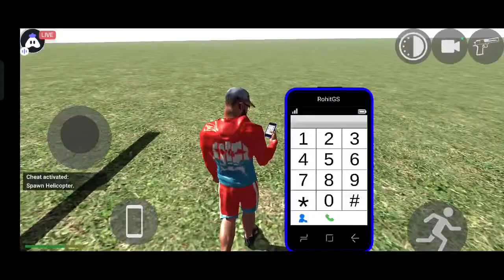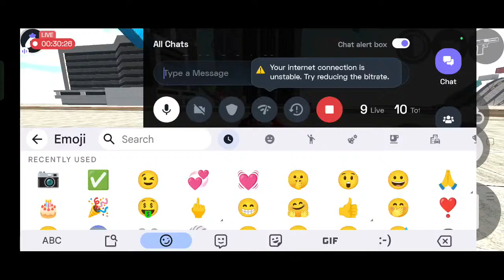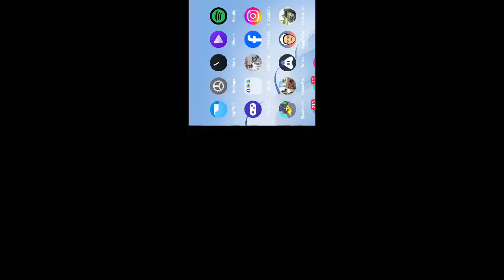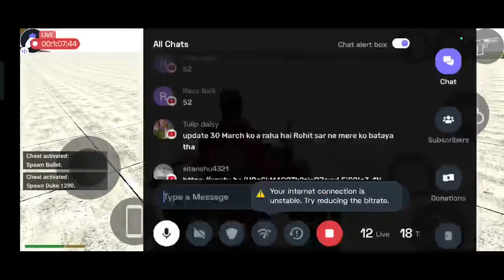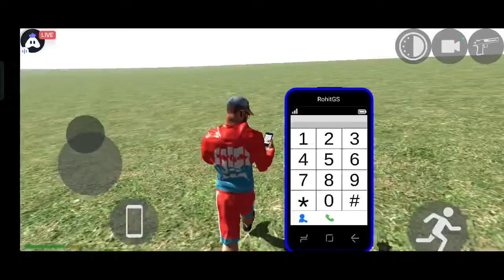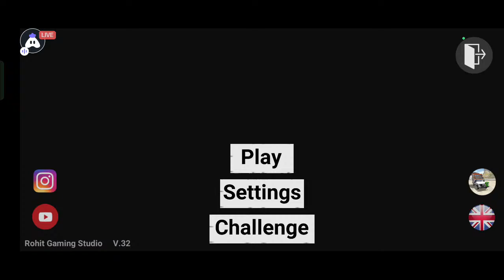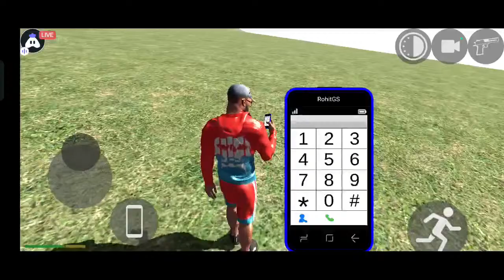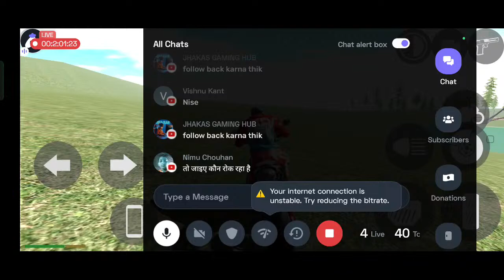Finlly drag race ho gay he